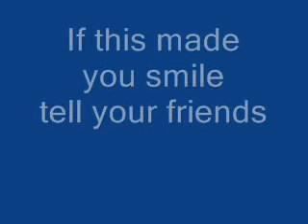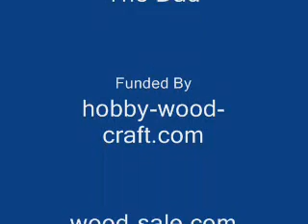Twinkle Star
The Next HOT item on the internet